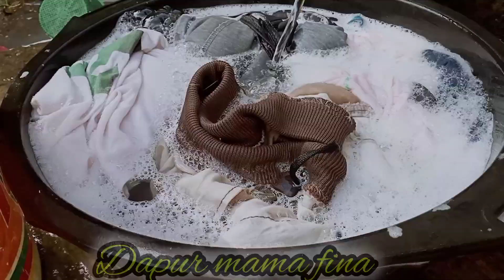RESEP KOLAK PISANG GAMPANG DAN PRAKTIS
RESEP KOLAK PISANG
BAHAN
1/2sisir pisang siem
1bks santan kemasan
2gundu gula merah
800ml air
1lembar daun pandan
sejumput garam
CARA MEMBUAT KOLAK:
- pertama kita kupas pisang lalu iris "
-didihkan air masukan gula dan garam biarkan mndidih
-setelh mndidih masukan pisang tunggu sampai matang
-terahir masukan santan aduk aduk hingga tercampur rata
-setelah matang angkat dan sajikan